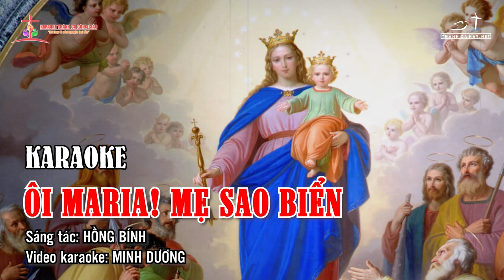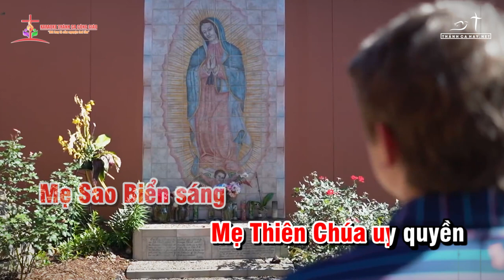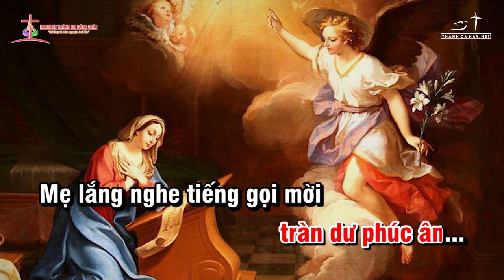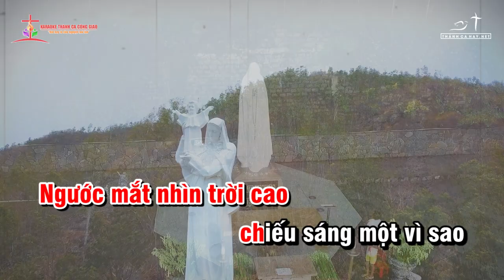KARAOKE - ÔI MARIA! MẸ SAO BIỂN ||✍🏼 Sáng tác: HỒNG BÍNH ||👨‍🎤 Ca sĩ: TONE NỮ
❤️ Ca khúc: ÔI MARIA! MẸ SAO BIỂN
✍🏼 Sáng tác:  HỒNG BÍNH
👨‍🎤 Ca sĩ: TONE NỮ
🎬 Video by: MINH DƯƠNG
🎙 Nhóm bè:
🎼 Pdf :
©  Copyright: KARAOKE THÁNH CA CÔNG GIÁO